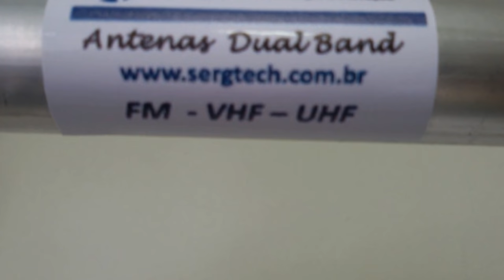MELHOR ANTENA PARA SEU RÁDIO OU TRANSMISSOR DE FM OU RÁDIO DUAL 1000W SERGTEC ✅Muito Obrigado!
Abraços !

Espedito